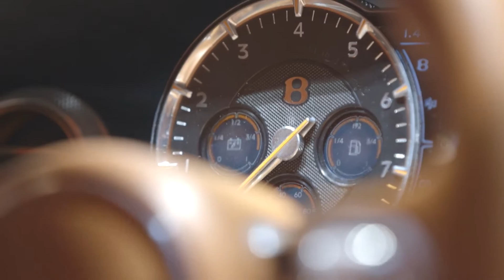ベントレー、コンセプトカー「EXP 10 スピード6」を発表（2）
ベントレーは、スイスで開催中のジュネーブモーターショーで、コンセプトカー「EXP 10 Speed 6」を発表。突如現れた謎のモデルを、武田公実が解説する。